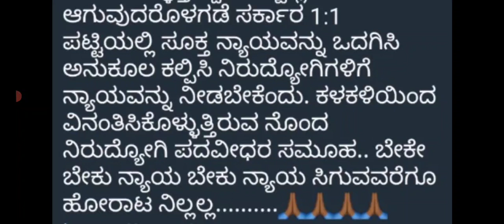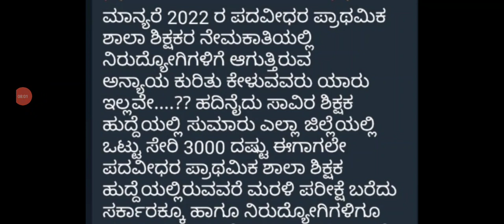GPSTR RESULT/1:2 VERIFICATION LIST/ ಬಹಳ ಮುಖ್ಯವಾದ ಮಾಹಿತಿ/TODAY'S UPDATE